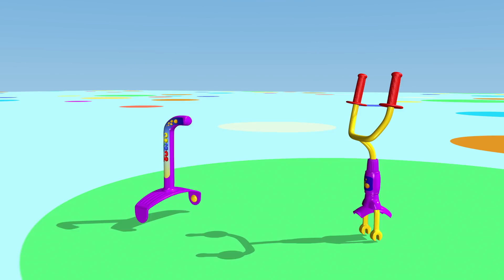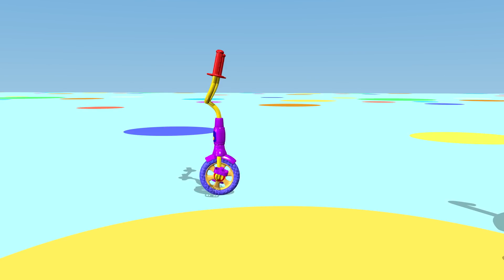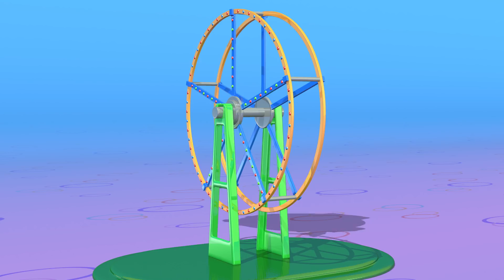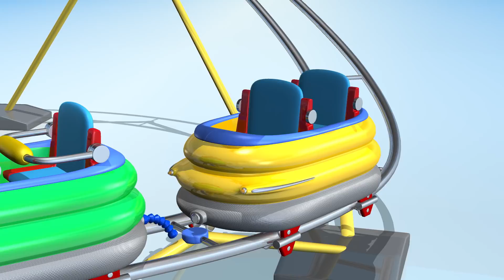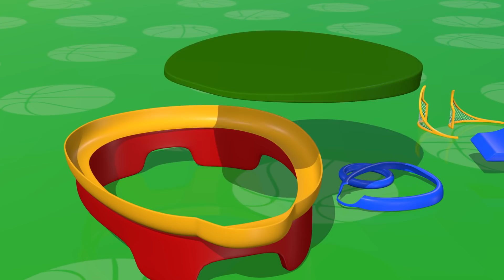Các hoạt động ngoài trời | xe đạp | Biên soạn TuTiTu